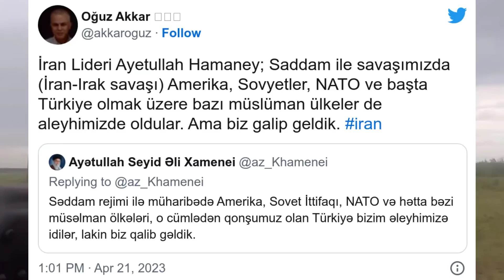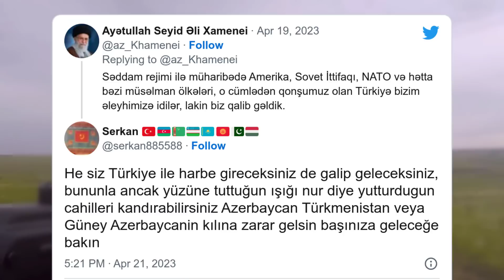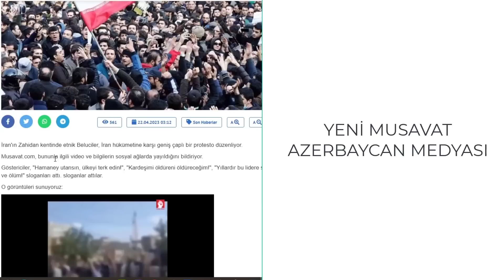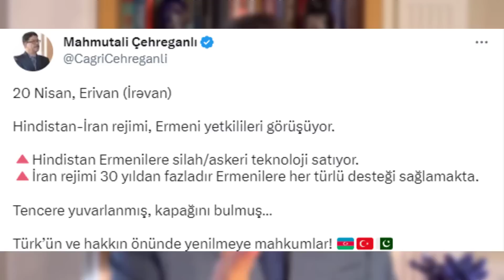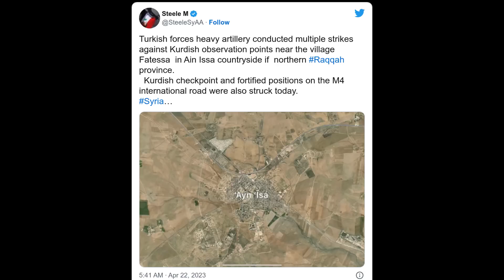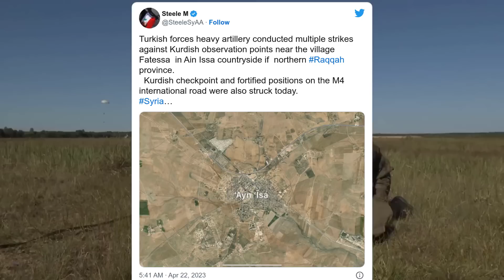İRANLI HAMANEY : TÜRKİYE'Yİ YENDİK ! AZERBAYCAN'I TEHDİTLERDEN SONRA TÜRKİYE'Yİ TEHDİT ETTİ !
Sudan'ın başkenti Hartum ve çeşitli şehirlerinde ordu ile Hızlı Destek Kuvvetleri (HDK) arasında silahlı çatışmalar başladı.
Ordu ile HDK arasında son birkaç aydır yaşanan "söz savaşı", iki güç arasında sıcak çatışmaya dönüştü.
Başkent Hartum'un Erkevit, Spor Kenti, Genelkurmay Başkanlığı ve Egemenlik Konseyi Başkanı ve Ordu Komutanı Orgeneral Abdulfettah el-Burhan'ın ikametgahının bulunduğu bölgelerde silah sesleri yükseliyor.
Başkentin muhtelif bölgelerinde yerel saatle 09.30 gibi başlayan ağır makinalı silah seslerinin ardından yoğun duman yükseldiği görülüyor. Hartum Uluslararası Havalimanı'nın çevresinde de yoğun hareketlilik mevcut ve çatışma sesleri işitiliyor.
Umdurman, Bahri ve kuzeydeki Meravi kentlerinde de çatışma sesleri duyuluyor.
- Türk Büyükelçiliğinden "Evlerde kalın" uyarısı
Türkiye'nin Hartum Büyükelçiliğinden yapılan açıklamada, durum sakinleşene kadar vatandaşlardan evlerinde kalmaları ve gerekmedikçe seyahat etmemeleri istendi.
Açıklamada, "Başkent Hartum’un çeşitli bölgelerinde ordu ile Hızlı Destek Güçleri arasında çatışmalar çıktığı anlaşılmaktadır. Durum normale dönünceye kadar vatandaşlarımızın sokağa çıkmayıp evlerinde kalmaları ve zorunluluk haricinde ülke içinde seyahatten kaçınmaları tavsiye olunur." uyarısı yapıldı.
- "Askeri güvenlik reformu" konusunda yaşanan anlaşmazlık
Sudan'da tansiyonun tırmanması, ordu ile HDK arasında "askeri güvenlik reformu" konusunda yaşanan bir dizi anlaşmazlığın ardından geldi.
HDK’nin tamamen orduya entegrasyonuyla tek ve milli bir ordu kurulması ve ordunun da ticari ve siyasi faaliyetleri bırakıp kışlaya çekilmesi gibi maddeleri kapsayan güvenlik reformu, 2021’den bu yana süren yönetim krizi ve asker-sivil anlaşmazlığını çözmek için 5 Aralık 2022’de imzalanan çerçeve anlaşmanın en önemli maddeleri arasında yer alıyor.
Sudan Ordu Komutanı Orgeneral Abdulfettah el-Burhan, HDK'nin mevcut yapısının değiştirilerek orduya katılması konusunda ısrarla açıklamalar yaparken HDK Komutanı Orgeneral Muhammed Hamdan Dagalu da entegrasyona karşı çıkmadıklarını ancak bunun